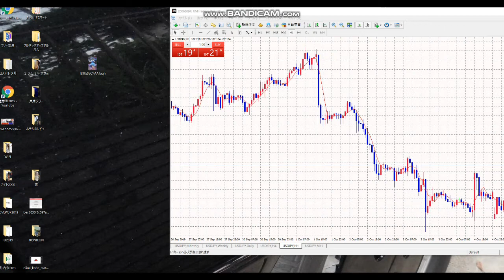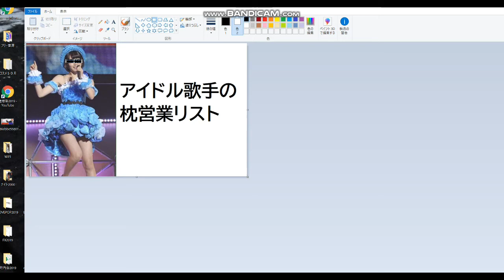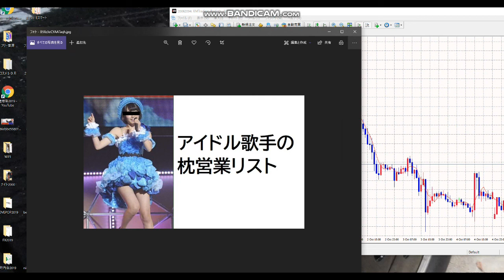【YOUTUBE部】動画サムネイルの最も簡単な作り方